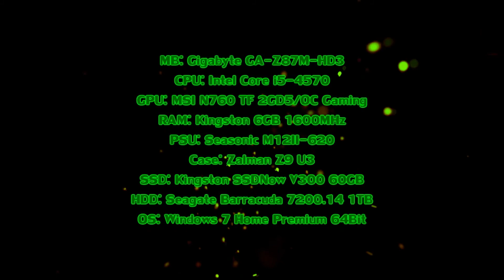Need for Speed: Rivals - Max Setting: Intel Core i5 4570 MSI N760 TF 2GD5OC Gaming 1080p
MB: Gigabyte GA-Z87M-HD3
CPU: Intel Core i5-4570
GPU: MSI N760 TF 2GD5/OC Gaming
RAM: Kingston 6GB 1600MHz
PSU: Seasonic M12II-620
Case: Zalman Z9 U3
SSD: Kingston SSDNow V300 60GB
HDD: Seagate Barracuda 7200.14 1TB
OS: Windows 8.1Pro 64Bit